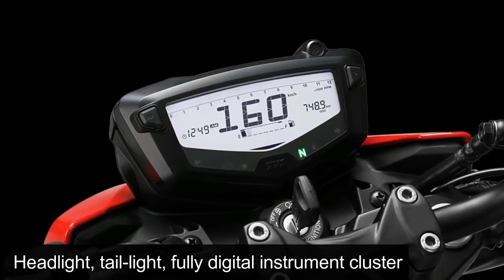First Look | 2018 Tvs Apache RTR 1604V Launched @ Rs 81,490 | Features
TVS has launched the thoroughly updated 2018 Apache RTR
160 4V at Rs 81,490 (ex-showroom, Delhi).The bike is available in three variants – carburetor with front disc (Rs 81,490).carburetor with front and rear disc (Rs 84,490) .fuel-injected with front and rear disc (Rs 89,990).